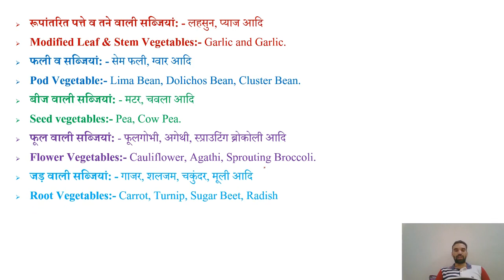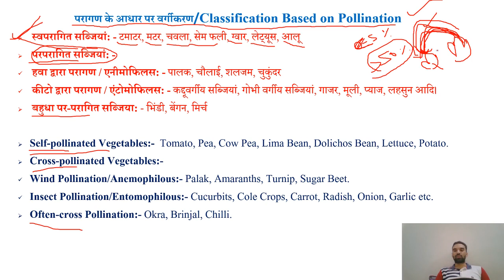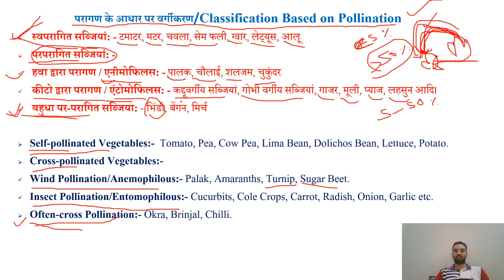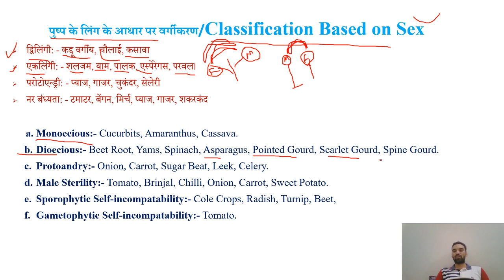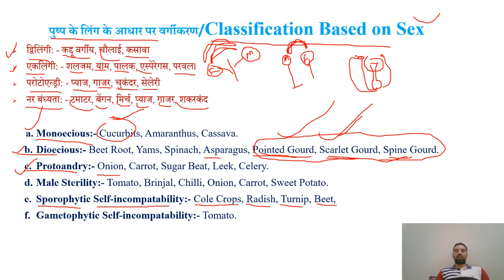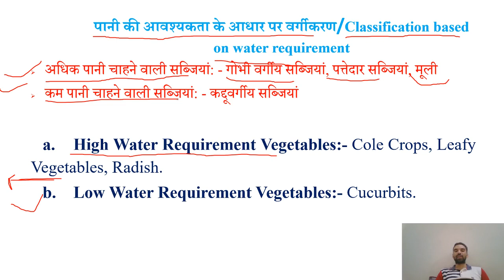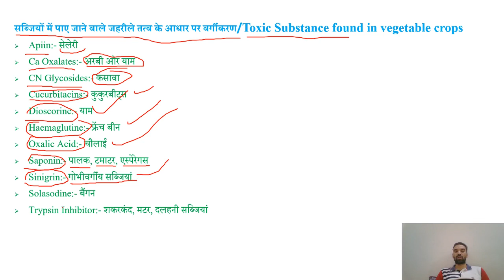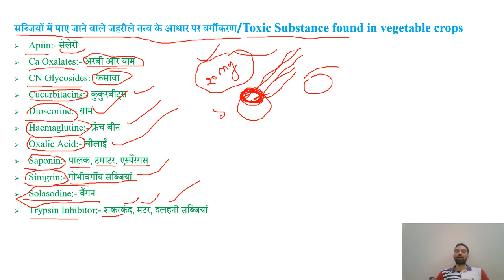Classification of vegetables/सब्जियों का वर्गीकरण - II || AFO, AO, AAO, ADO, JRF